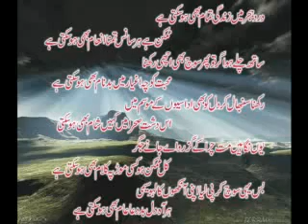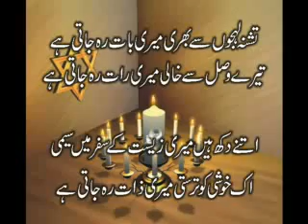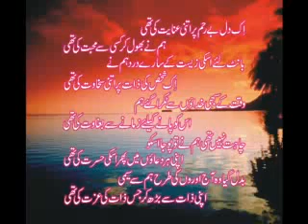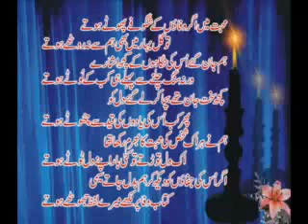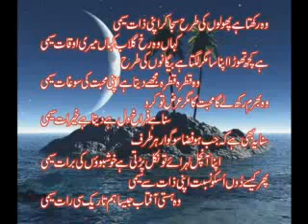TRER ISHQ KI CHADAR ORRIYA PIYA PIYA...SEEMI BUTT..30.7.2019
KUCH YAADAIN PURANI.
QILA DIDAR SINGH